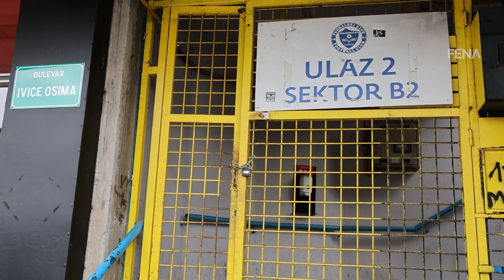Otkrivena ploča s nazivom Bulevar Ivice Osima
SARAJEVO, 16. maja (FENA) – Ploča s nazivom Bulevar Ivice Osima  danas je svečano otkrivena kod stadiona „Grbavica“. (Video FENA/Harun Muminović)